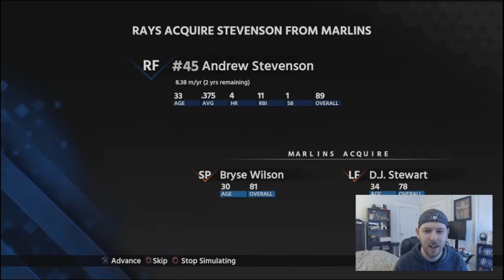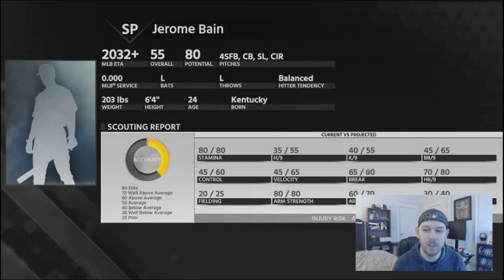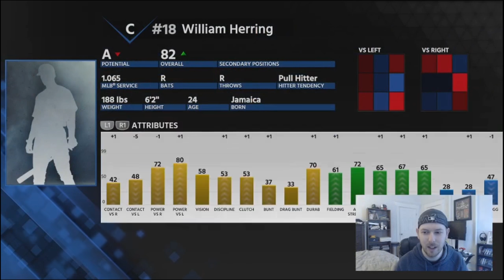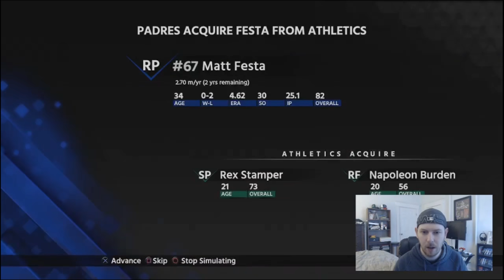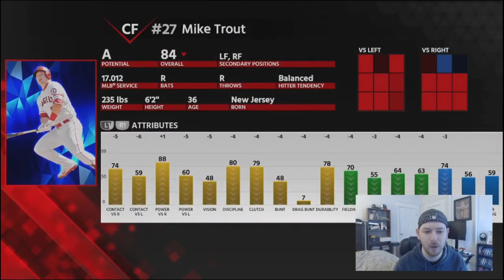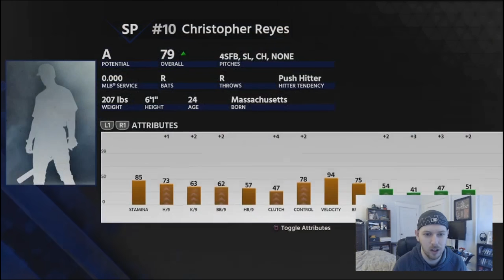DID WE JUST MISS THE PLAYOFFS?!? TORONTO BLUE JAYS FRANCHISE EPISODE 31 | MLB 18 THE SHOW